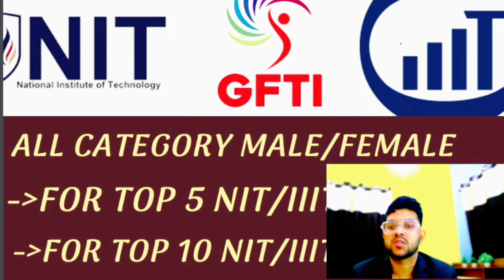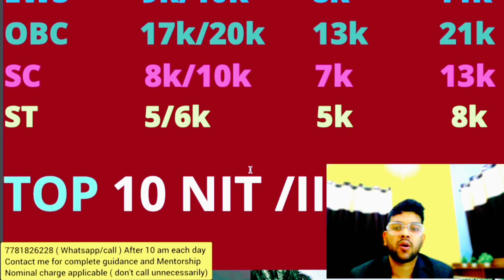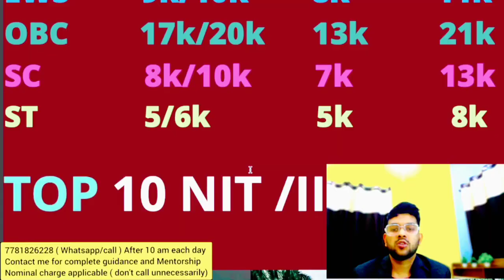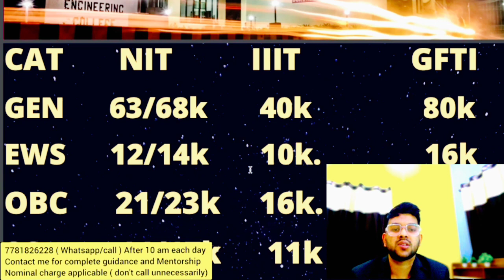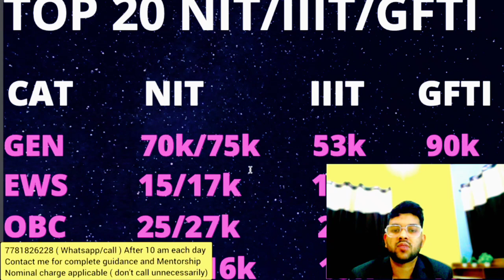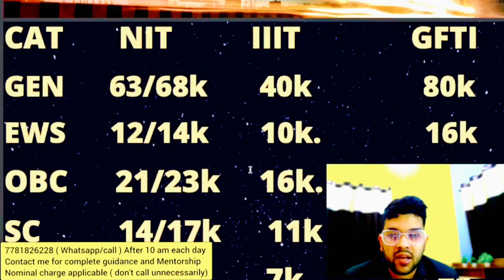Josaa counselling 2023 Cutoff | Rank vs ALL NIT/IIIT/GFTI | Lower branch safe rank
(josaa 2023  expected rank vs nit/gfti/iiit )

(all 32 nit lower branch closing rank 2022)

(jee mains 2023 all 32 nit cse closing rank 2022)

(josaa 2022 closing rank for all iiit)

(all gfti expected cutoff rank 2023 )